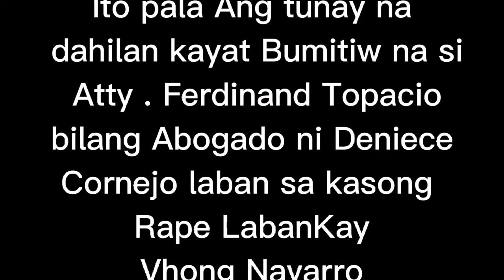Katotohanan -Justice Will Always Prevail At The End || kamigz Nday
Today's video Happy to share with you thisvideo  about the highlights case about sa pagback out Ng abogado ni Deniece Cornejo .watch out ,👉